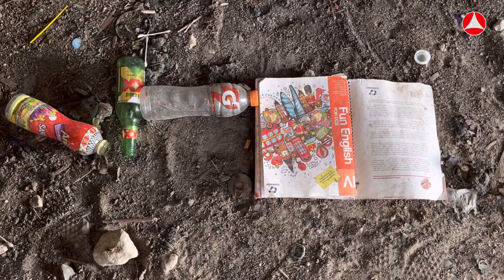La Torre de rapel en el Xtremo: Del uso deportivo a refugio de vagabundos